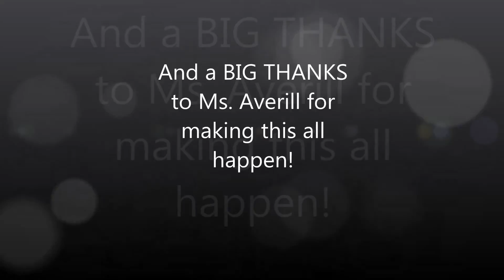Ramona Fashion Show 2015